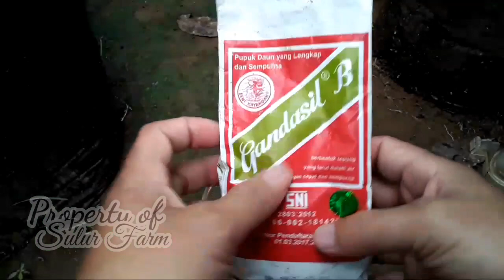Pemupukan Cabe Rawit Di Polybag || Menanam Cabe Rawit di Polybag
Pemupukan Cabe Rawit Di Polybag pada masa Generatif (Pembungaan).